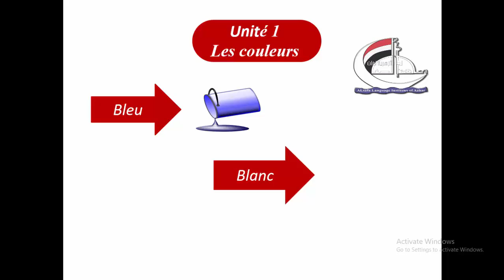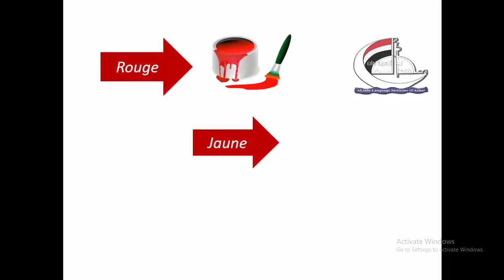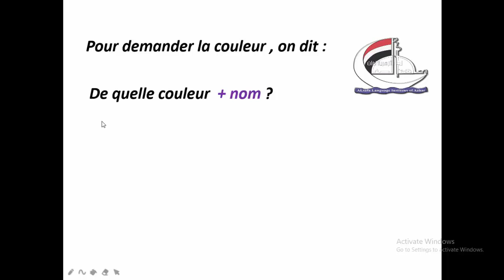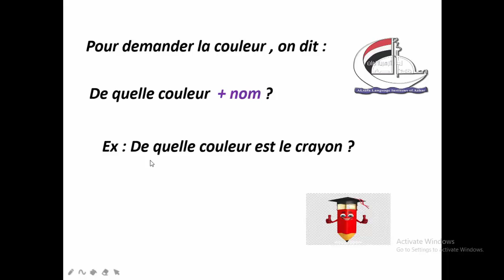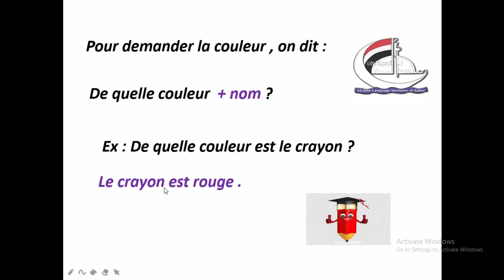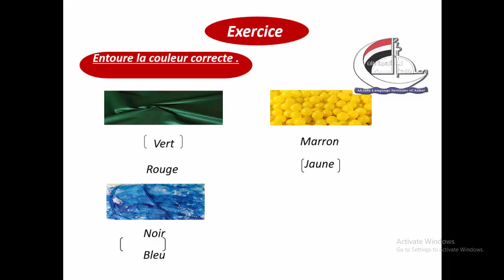French - lecon 1 ( primary 3 - language department )